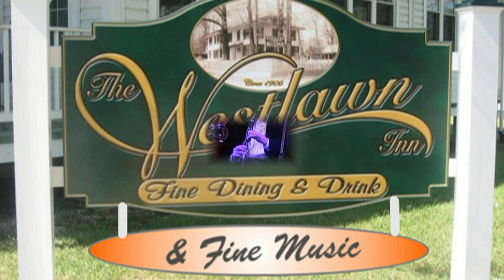Ben Redwine Jazz Trio playing at the Westlawn Inn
Ben Redwine has a trio that plays traditional jazz at the Westlawn Inn in North Beach, Maryland on the 1st Saturdays of the month This gig was on March 2, 2013.  The Westlawn Inn hosts music bands each weekend and the audience is seated at the adjacent dining tables where they enjoy an excellent choice of food.  The Ben Redwine Jazz Trio members here are Ben Redwine, leader & clarinet, Tom Mitchell, guitar, and John Previti, bass. Video by Bill Schneider